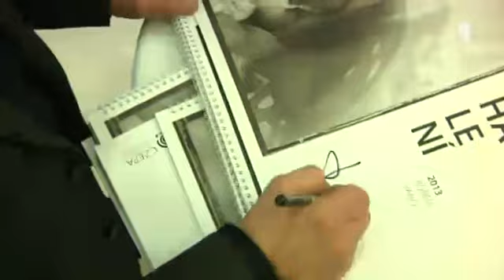Bulvarek Speciál 1. díl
Bulvárek Speciál 1. díl